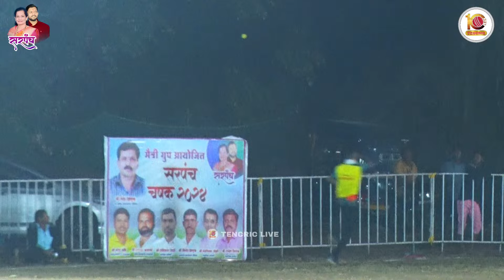PARLI VS BUDRUK AT SARPANCH CHASHAK PARLI 2024